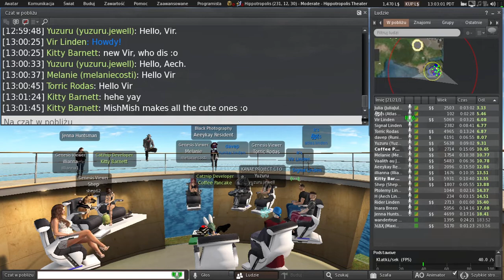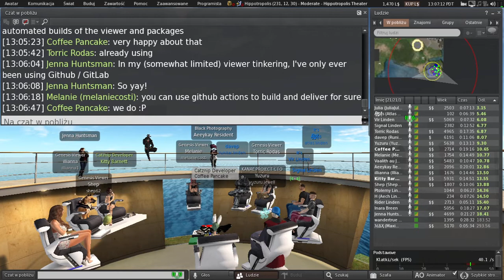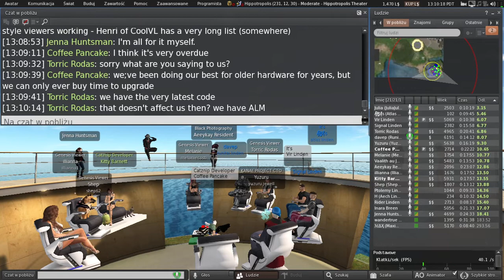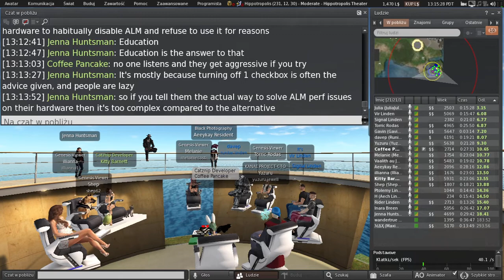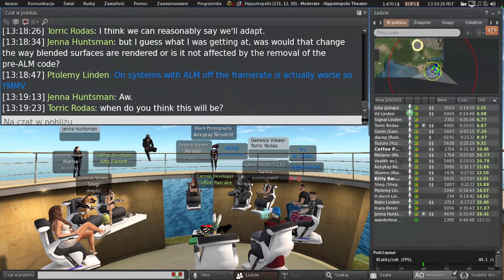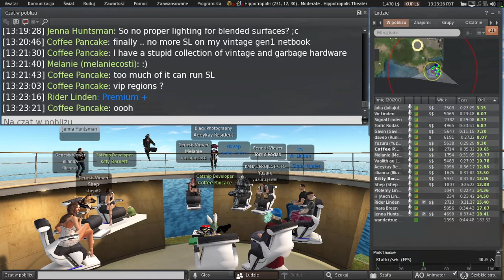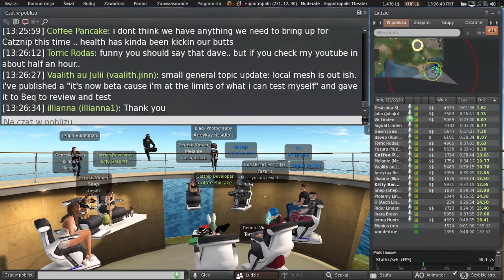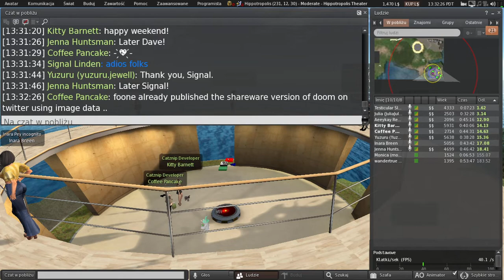Second Life: Third Party Viewer meeting (5 August 2022)